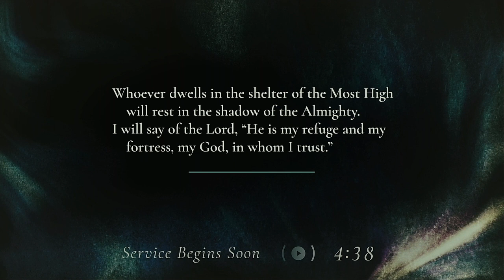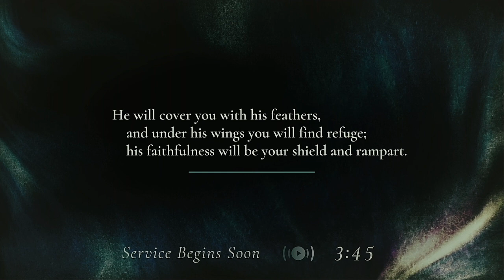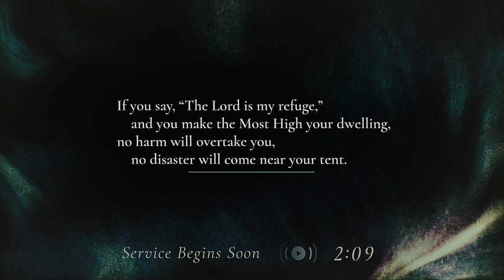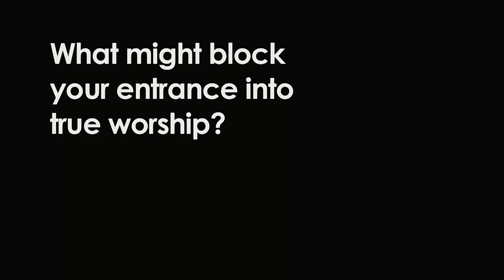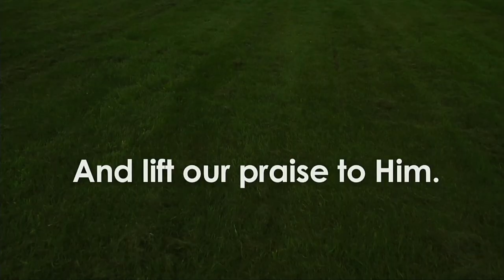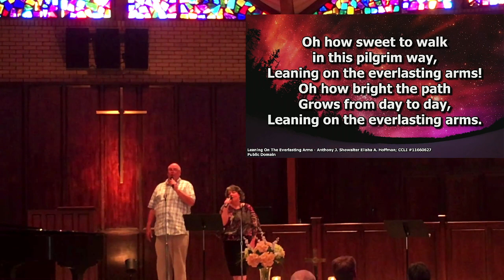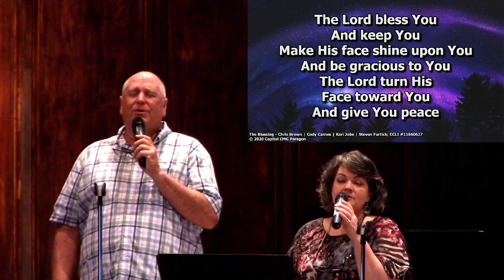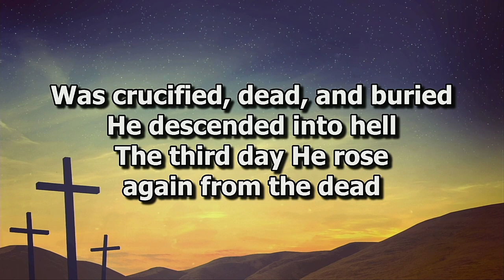An undeserving hero -- Luke 19:1-10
An undeserving hero
Luke 19:1-10